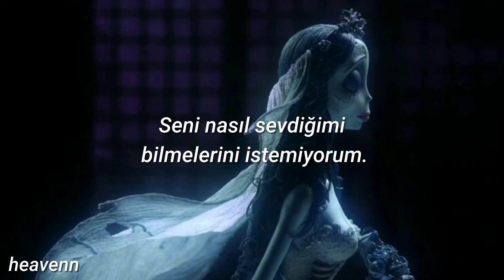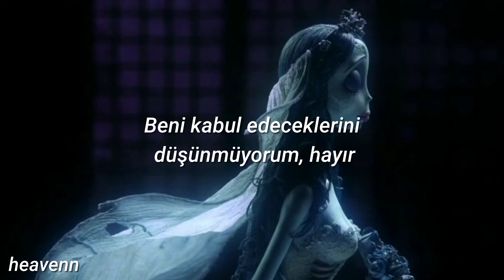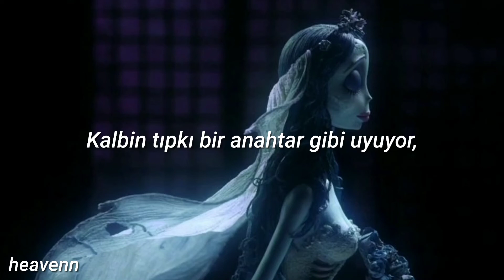Fleurie - Hurts Like Hell (Türkçe Çeviri)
Movie: Corpse Bride

Lyrics:
How can I say this without breaking?
How can I say this without taking over?
How can I put it down into words?
When it's almost too much for my soul alone

I loved, and I loved and I lost you

Yeah, it hurts like hell

I don't want them to know the secrets
I don't want them to know the way I loved you
I don't think they'd understand it, no
I don't think they would accept me, no

Dreams fight with machines
Inside my head like adversaries
Come wrestle me free
Clean from the war
Your heart fits like a key
Into the lock on the wall

I turn it
I turn it
But I can't escape
I turn it over